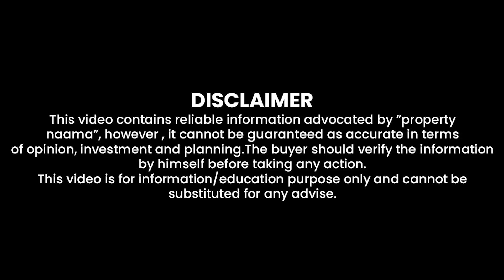Lahore Smart City NOC Cancel!!!!!! My REPLY | NOC Cancel hogya??????? LDA APPROVED or not ???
Smart city lahore is the project of Habib Rafiq Pvt Limited. First they delivered a successful project at islamabad as " Capital Smart City Islamabad".
Now they launched New Prices For SMART CITY LAHORE.
This will be the lahore's first and Pakistan's second smart city./

REGARDS
Direct Message Managing Director M Ishaq (Brother of CEO) for Complaints